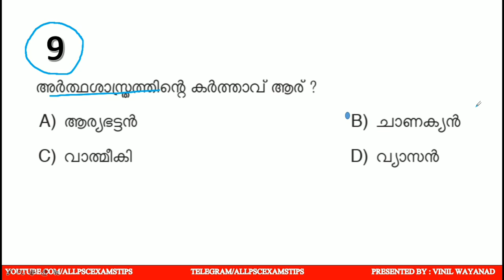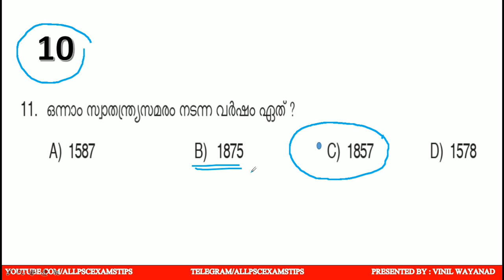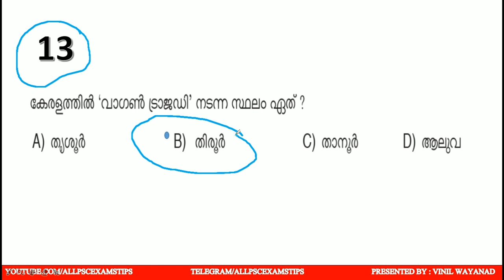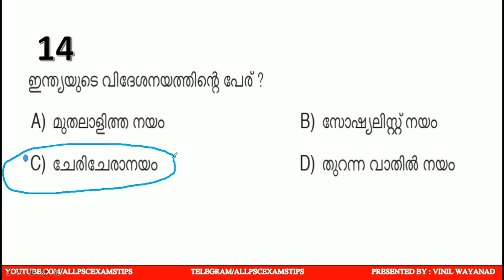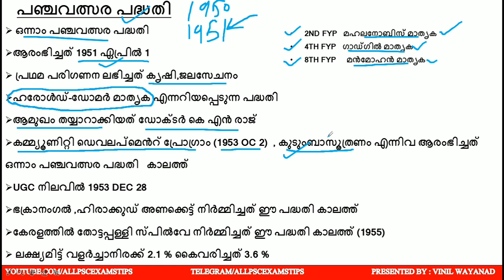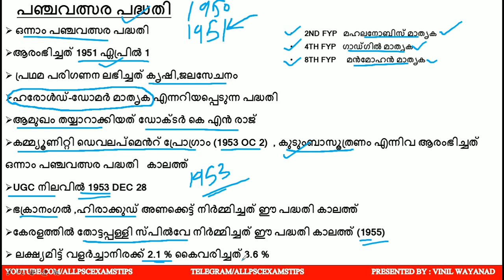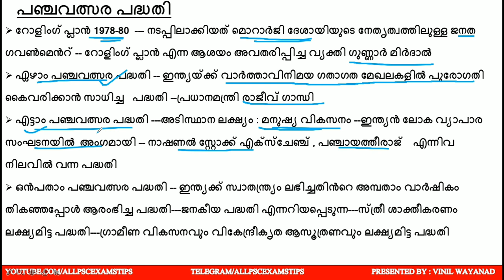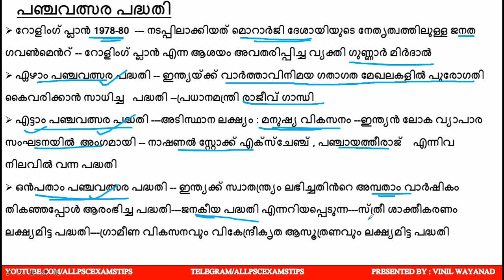KERALA PSC മുൻകാല ചോദ്യങ്ങളിലൂടെ PART 2|LDC LGS EXAM SPECIAL VIDEO SERIES